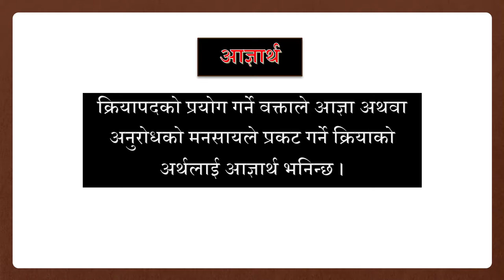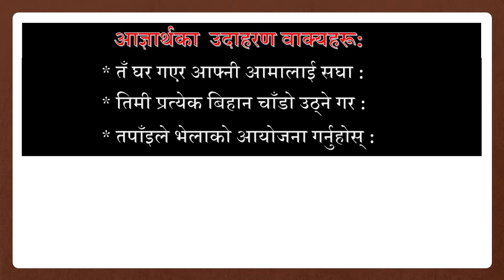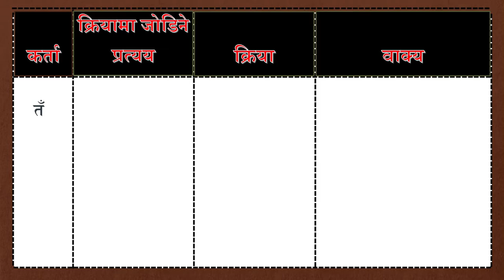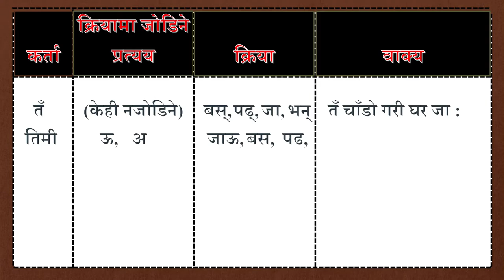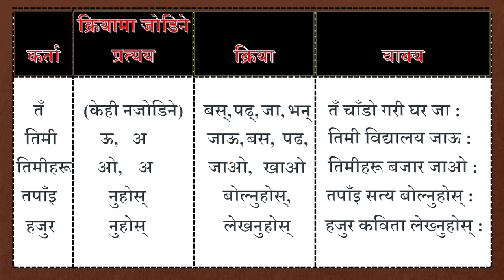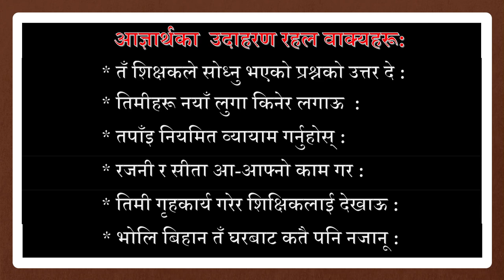Nepali Grammar Order,Ask or Request Aagyartha Lesson:96 Class 678910 नेपाली व्याकरण आज्ञार्थ पाठ:९६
नेपाली व्याकरण आज्ञार्थ पाठ:९६ कक्षा ६,७,८,९,१० एस.इ,इ Nepali Grammar Order,Ask or Request Aagyartha Lesson:96 Class 6,7,8,9,10 SEE